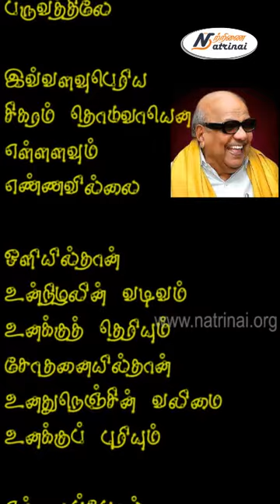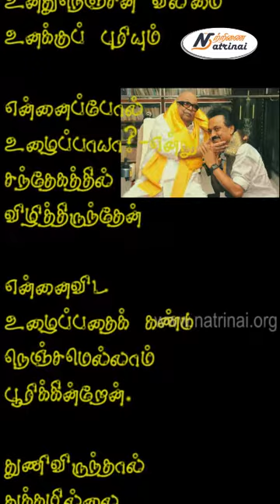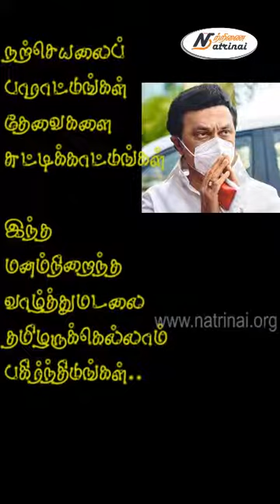முதல்வர் ஸ்டாலினுக்கு கலைஞரின் வாழ்த்து மடல் | நற்றிணை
தமிழக முதல்வர் ஸ்டாலின் அவர்கள் கொரோனா உள்ளிட்ட தமிழ்நாட்டின் தீவிர பிரச்சினைகளுக்காக விரைந்து செயல்படுவதைப் பாராட்டி கலைஞர் அவர்கள் எழுதியிருந்தால் எப்படி இருக்கும் என்று ஒரு சிறு கற்பனை.